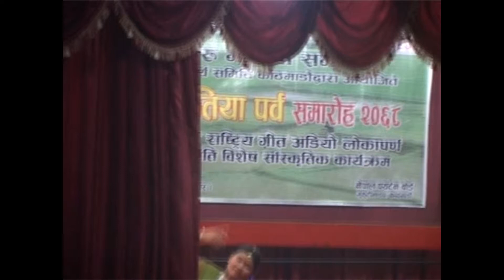Sabita Udaypur | Jitiya 2068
Video is from Mahan Jitiya Parba Samaroha 2068. Special thanks to Tharu Kalyan Karini Sabha Kendriya Karya Samiti, Tharu Mahila Sabha Kendriya Samiti and all related people. Motive of the video is just to keep the historical event done by our seniors.